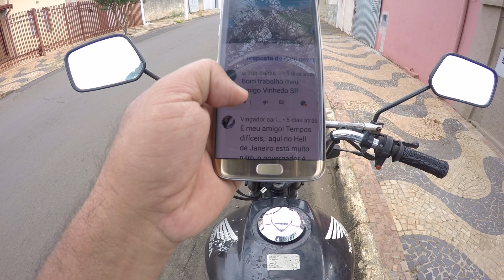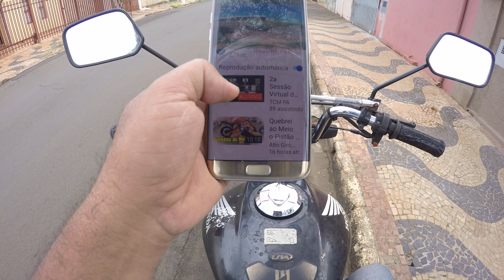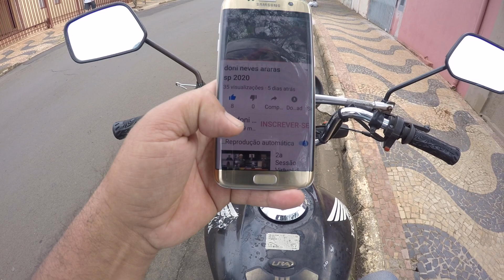doni neves em salve para Coronel xavier chaves mg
doni neves em salve pra um escrito de minas gerais